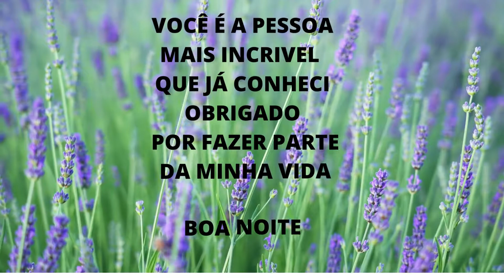BOA NOITE PESSOA LINDA E ESPECIAL - MENSAGEM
MENSAGEM ESPECIAL PARA UMA PESSOA ESPECIAL